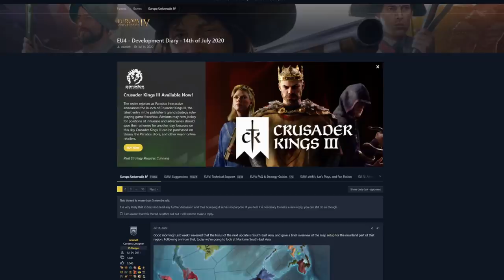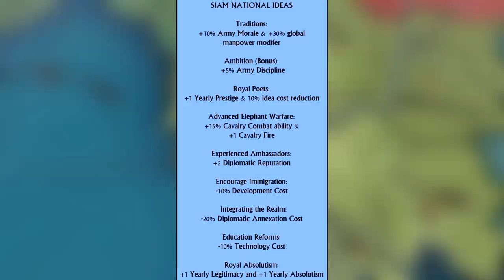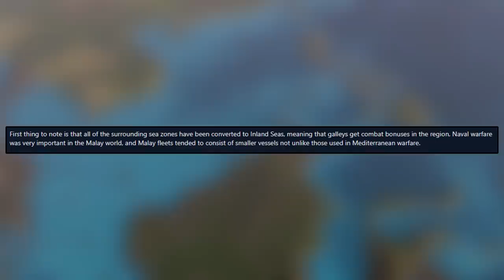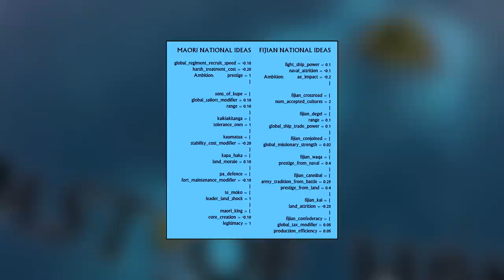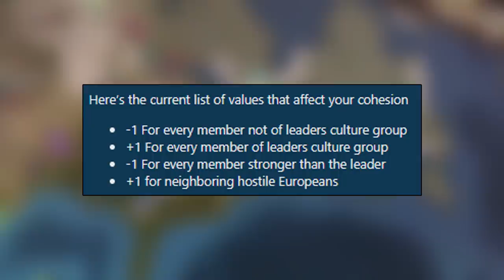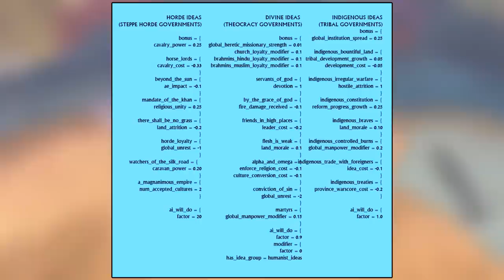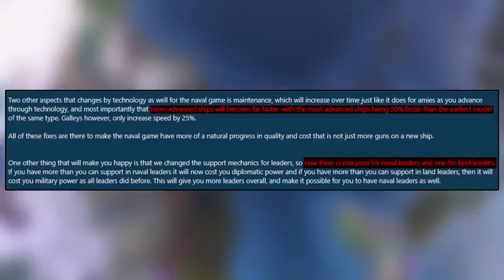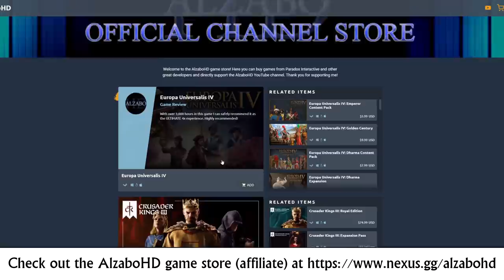The Largest EU4 Update EVER - 92 New Nations Coming In 1.31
EU4 is about to receive the largest update in the history of map staring strategy games. 1.31 and the Leviathan DLC will revolutionize Europa Universalis IV and in this video we will cover the 92 new nations, new mechanics and new features coming to South East Asia, Polynesia, North America and beyond in eu4 Leviathan 1.31.

Table of Contents:
Introduction to 1.31 0:00​
Updates in South East Asia (Peninsula) 1:09​
New Nations in SEA (Peninsula) 1:35
New Missions and Events (SEA Peninsula) 3:50
Regional Changes (SEA Peninsula) 4:50
Updates in South East Asia (Maritime) 5:24
New Nations in SEA (Maritime) 5:38
Regional Changes (SEA Maritime) 6:28
Missions and Events (SEA Maritime) 7:14​
Updates in Polynesia & Oceania 8:21
New Nations in Polynesia 8:55
New Missions and Events (Polynesia) 10:01
Regional Changes in Oceania 10:38
Updates in Native North America 11:37
The 56 New Tribal Tags 12:10
Tribal Federations 12:46
Migrations and Tribal Lands 13:42
Native Reforms & Flavor 15:02
Regional Changes in America 15:39
Free & Paid Features of 1.13 16:45
Free Content of 1.31 17:15
Paid Features of 1.31 19:35
Future Developments 24:02
Conclusion (Support the Channel?) 24:52